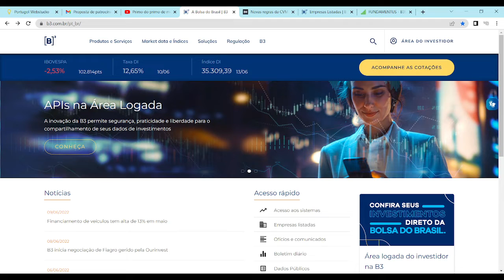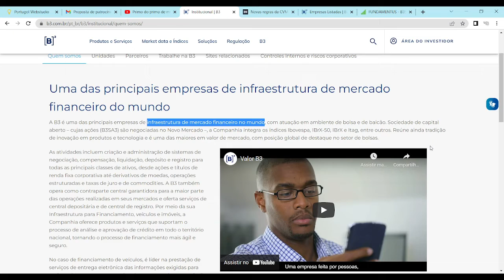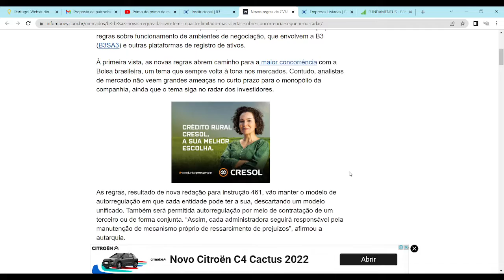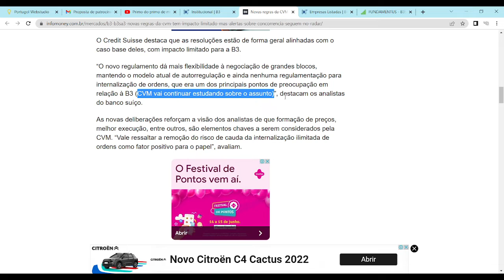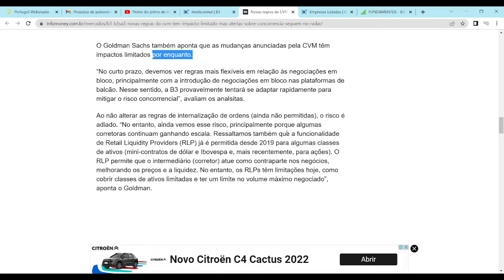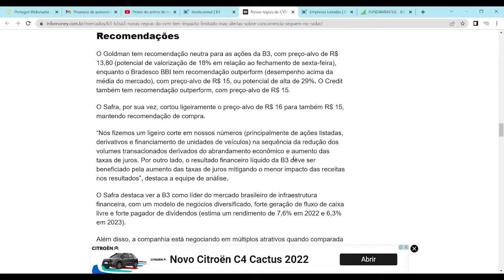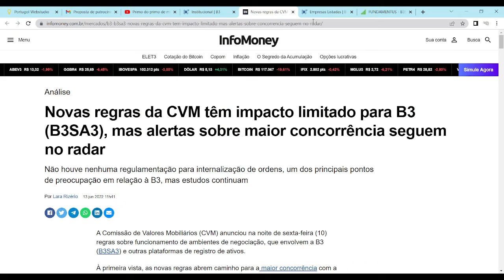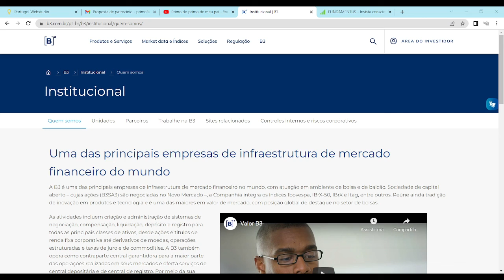QUEBRA DO MONOPÓLIO DA B3 (B3SA3)??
Nova norma da CVM pode impactar a B3.